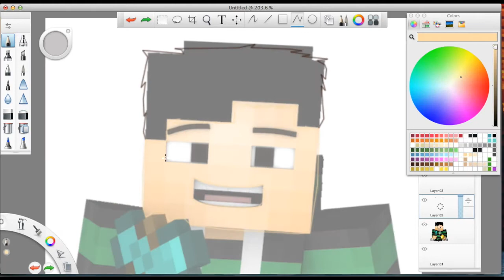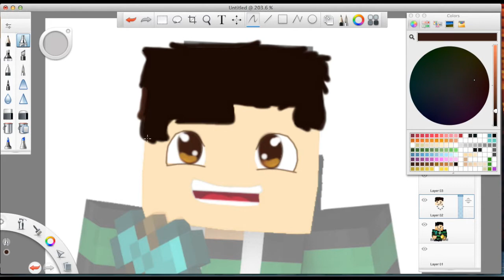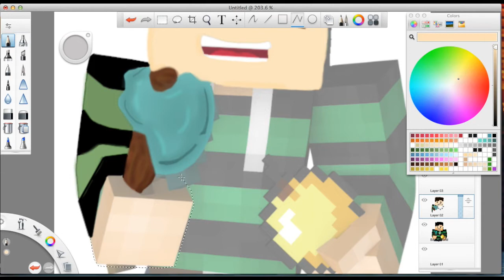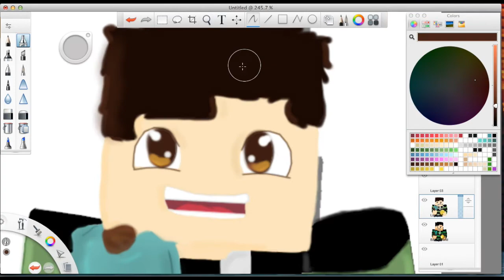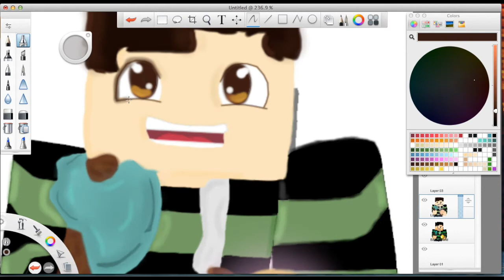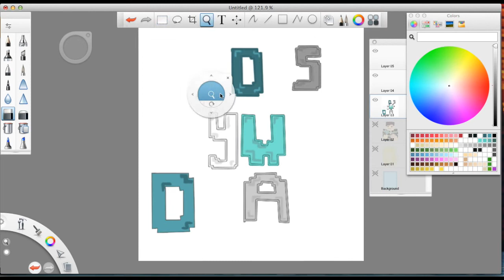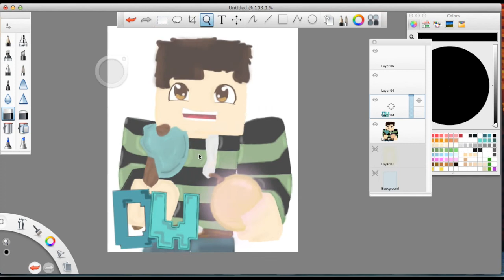Speed Art | Dywads Profile Pic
☯Dywads Profile Picture Speed Art
✵ Song~ Witness (feat. Veela)